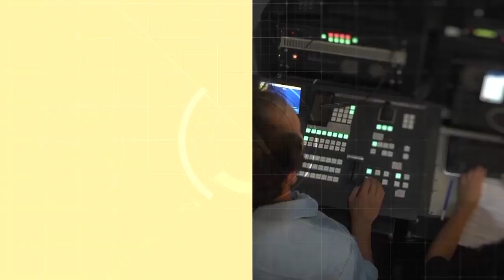Foro "Diversidad, derechos y políticas públicas"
Actividad desarrollada en el marco de la semana de la Diversidad en San Juan.